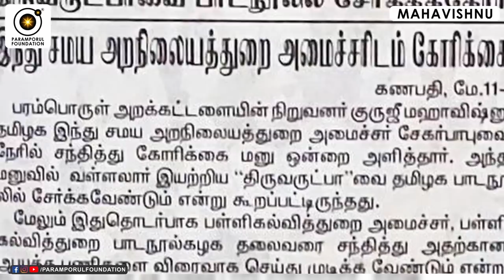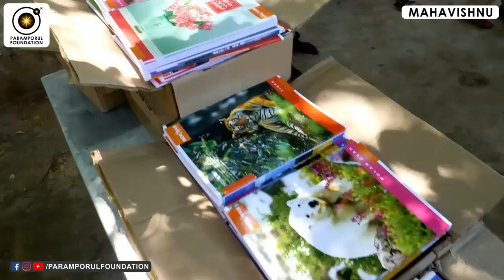மற்றவரின் கர்மா எப்போது உங்களை தாக்கும்? Karma Consequences on Guru's Deeksha Initiation!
Initiation or diksha means Practicing devotional life under the shelter of a guru. When we practice devotion, we face many barriers in the process. Because, our karmic reactions interfere in our thoughts and actions. For example, a man would have died longing for love from the girls in his previous birth. So, he is destined to continue his search for material love from the girls or boys if he is a boy or girl now. So, when he chant and follows devotion, he may be pulled by the desires of getting loved by the persons of opposite sex. Karma network will be pushing him in such desires as per his previous birth’s samskars (accumulated desires).

For daily Annadhanam & Other Charity Activity Contributions:

NAME : PARAMPORUL FOUNDATION
AC NO : 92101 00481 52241
IFSC: UTIB0000210
SAVINGS TRUST AC
AXIS BANK